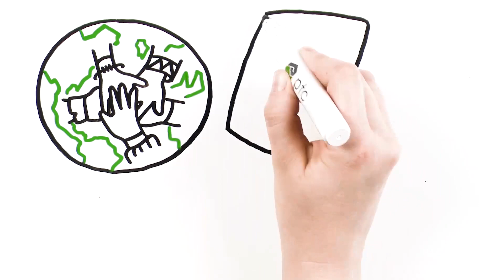Using Product Data Management to Collaborate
In this video you’ll explore:

· Product Data Management (PDM) as a means of collaborating with global designers and the extended enterprise.

· How to ensure that everyone contributing to a product, many of whom may be working in different systems, can use the latest and most accurate data

· What collaboration between designers, suppliers, manufacturers, service teams, and customers can look like for a product when using Product Data Management (PDM)